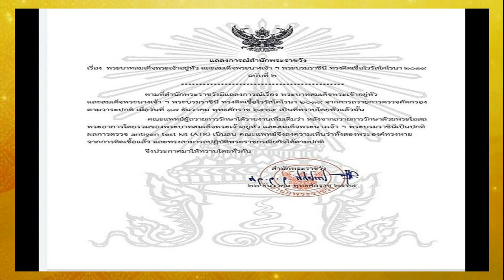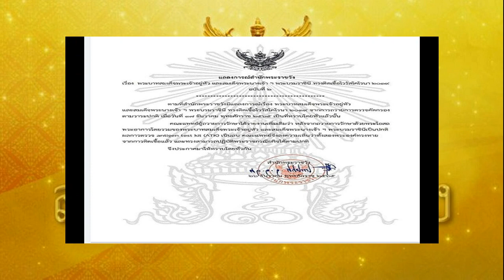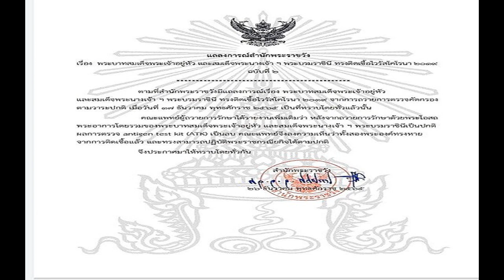แถลงการณ์ สำนักพระราชวัง ฉบับ2 ในหลวง พระราชินี ทรงหายจาก โควิด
แถลงการณ์ สำนักพระราชวัง ฉบับที่ 2 พระบาทสมเด็จพระเจ้าอยู่หัว และ สมเด็จพระนางเจ้าฯ พระบรมราชินี ทรงหายจากการ ติดเชื้อโควิด

วันที่ 26 ธ.ค.2565 สำนักพระราชวัง ออกแถลงการณ์ เรื่อง พระบาทสมเด็จพระเจ้าอยู่หัว และ สมเด็จพระนางเจ้าฯ พระบรมราชินี ทรงติดเชื้อไวรัสโคโรนา 2019 ฉบับที่ 2 ความว่า ตามที่สำนักพระราชวังมีแถลงการณ์เรื่อง พระบาทสมเด็จพระเข้าอยู่หัว และสมเด็จพระนางเจ้าพระบรมราชินี ทรงติดเชื้อไวรัสโคโรนา 2019 จากการตรวจคัดกรองตามวาระปกติ เมื่อวันที่ 17 ธันวาคม พุทธศักราช 2565 เป็นที่ทราบโดยทั่วกัน
คณะแพทย์ผู้ถวายการรักษา ได้รายงานเพิ่มเติมว่า หลังจากถวายการรักษาด้วยพระโอสถ พระอาการโดยรวมของพระบาทสมเด็จพระเจ้าอยู่หัว และสมเด็จพระนางเจ้าฯ พระบรมราชินี เป็นปกติ ผลการตรวจ antigen test kit (ATK) เป็นลบ คณะแพทย์จึงลงความเห็นว่า ทั้งสองพระองค์ทรงหายจากการติดเชื้อแล้ว และทรงสามารถปฏิบัติพระราชกรณียกิจได้ตามปกติ
จึงประกาศมาให้ทราบโดยทั่วกัน
สำนักพระราชวัง
26 ธันวาคม พุทธศักราช 2565
แถลงการณ์ สำนักพระราชวัง ฉบับที่ 2 พระบาทสมเด็จพระเจ้าอยู่หัว และ สมเด็จพระนางเจ้าฯ พระบรมราชินีนาถ ทรงหายจากการ ติดเชื้อโควิด